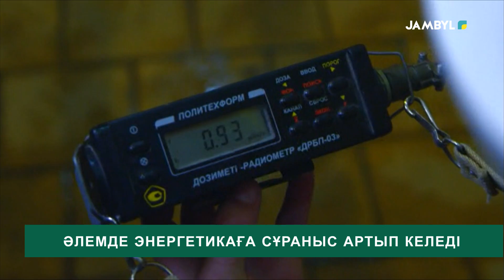Әлемде энергетикаға сұраныс артып келеді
Елдегі электр стансаларының 70 пайызының тозығы жеткен. Жыл сайын электр энергиясын тұтыну 3 пайызға өсіп жатқаны тағы бар. Осыны зерделеген ғалымдар елімізге  жаңа генерациялар қажет, деген тұжырым жасап отыр.

Энергетика министрлігінің жоспары бойынша, 2035 жылға дейін 26,5 ГВт жаңа генерация іске қосылуы керек. Ол тек атом электр стансасы ғана емес, оның ішінде баламалы энергия көздері, газ, көмір пайдаланатын, су электр стансалары бар. Ал алпауыт кәсіпорындардың тоқтаусыз жұмыс істеуі үшін тоқ көзі тұрақты болуы тиіс. Өңірдегі қуатты өндіріс ошағы саналатын фосфор зауыты да үздіксіз энергияға тәуелді.